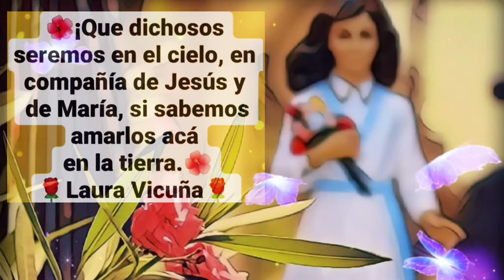🌹Laura Vicuña | Frases🌹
❤ Difundimos la Palabra de Dios y el Amor de Jesús a través de La Sierva de Dios Laura Vicuña ❤

- Quieres recibír el Evangelio de cada dia, frases, versiculos y todo sobre la vida de Laura Vicuña y mucho más, Sígueme... no te quedes sin tu alimento diario
Siguenos tambien aqui: